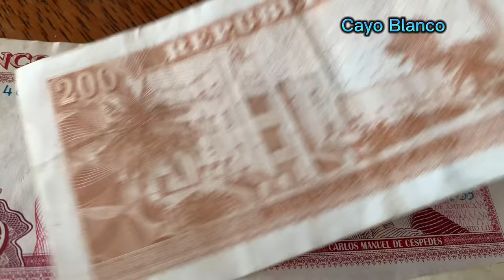CATAMARAN TOUR 2022 II VARADERO, CUBA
It was an awesome experience to do this Catamaran Tour from Veradero Cuba while staying at Grand Memories Resort and Spa.                                    We did snorkeling, stop by Cayo Blanco for lunch and the best part is the Dolphin interaction.  It was great to do this tour and I highly recommend.